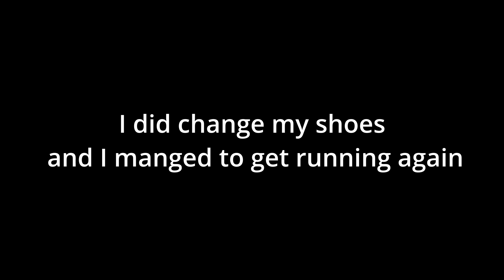Race to the King 2021 Uncut! - 54 mile Ultra Marathon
Taking part in Race to the King ultra marathon.

I was going to do a fancy edited video, with colour correction, background music and have a big finale of crossing the line! After my battery died 3/4 of the way, I couldn't do that, but looking back through the footage I did get, I kind of like this raw/uncut style better. Kind of makes it feel more realistic on how the day felt.  A shame I didn't get my feelings when it was getting really tough, but perhaps I would have just sounded very miserable anyway!! :). Lots of lessons learnt, for the running, the food intake, and the filming!!

If you're considering taking part in the future, by all means ask me any questions you like and I will try and provide any tips or advice I can.

shoes - Altra lone peak 5's up to 37 miles then Brooks ghost 12's to the finish.
socks - Hilly toe socks (x 2 pairs)
nutrition - tailwind at every other pit stop, protein bars, banana and freddo chocolate with one coffee when all was getting tough!

Filmed on the insta360 one X2.